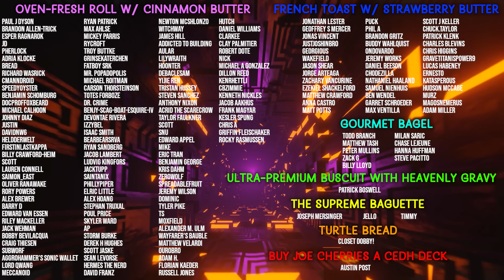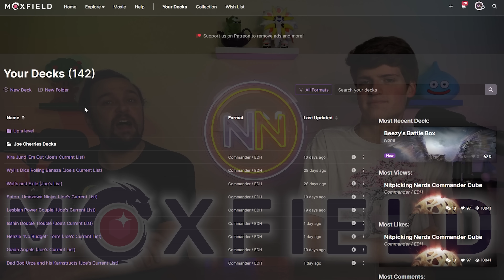You Don’t Play These Cards, But You Should.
You're missing out on tons of value by not throwing these cards into your decks! Seriously, we think they're better than a LOT of other options out there and CRIMINALLY underplayed!

Twitter.com/NitpickingNerds

Joseph Maraschiello
Nitpicking Nerds
USA